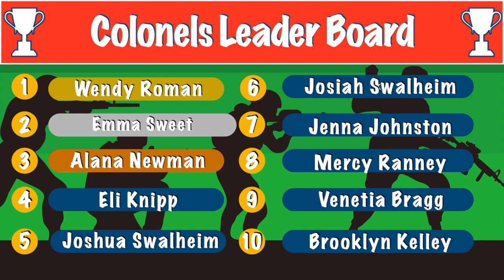Week 10 AWARD Video!